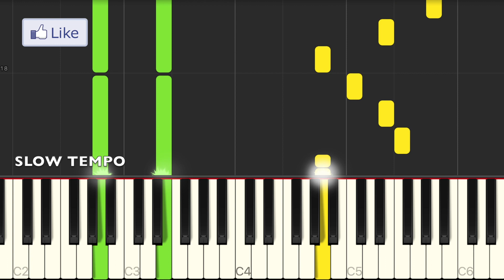Crazy Frog - Axel F // Easy Piano Arrangement for Beginners (FREE SHEET MUSIC)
Learn how to play an easy piano arrangement of the song Axel F. Also known as Crazy Frog och music theme of the movie Beverly Hills Cop.

EasyPianoTube is a YouTube channel for those who are starting playing piano. All songs are arranged to a very basic level in a way that even if you are a beginner can you still play your favourite songs.
We arrange all kind of popular songs. From the most modern pop music, rock… to traditional and classical music.